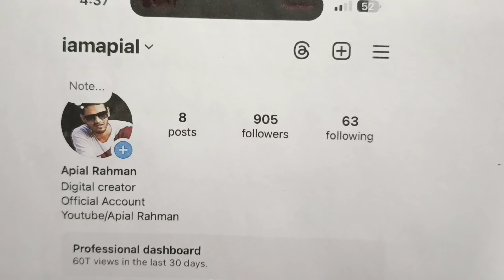Class 9 Maths MCQ For Exam Assam New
Class 9 Maths Assam